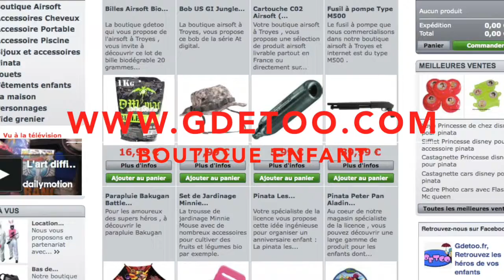Hamburger végétarien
Je vous propose un hamburger végétarien bien gouteux.

Ingrédients pour 4 burgers :

- 1 oignon rouge
- 1 échalote
- feuilles de laitue (facultatif)
- Féta (facultatif)
- 1 oeuf (facultatif)
- 250 g de lentilles corail
- 75 g de chapelure
- cornichons (facultatif)
- 1 cc cumin en poudre (ou paprika, ou gimgembre, ou comme vous voulez)
- huile d'olive

Rajoutez tout ce que vous souhaitez : ketchup, mayo, tomate,...